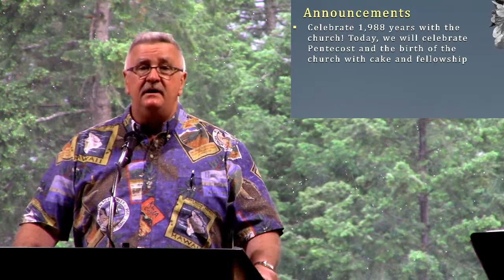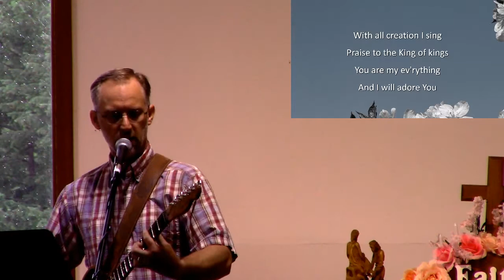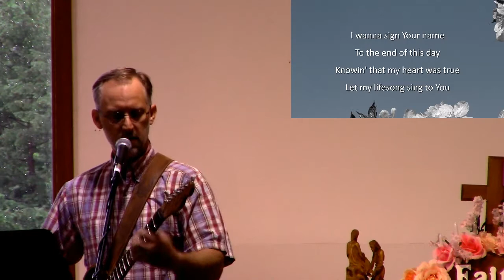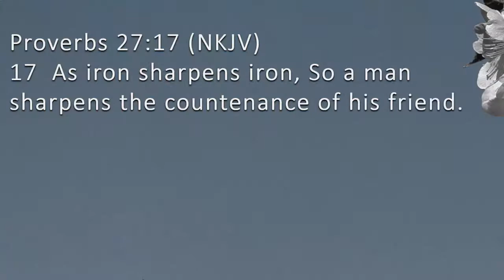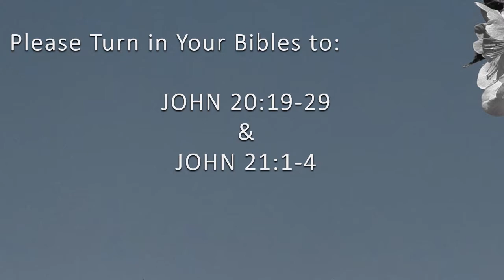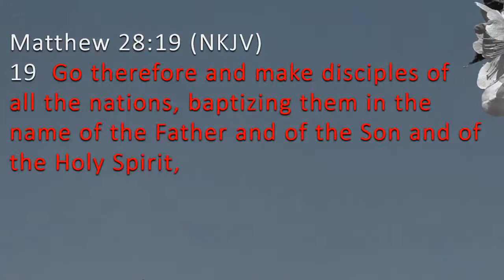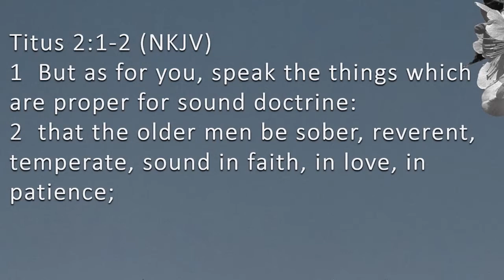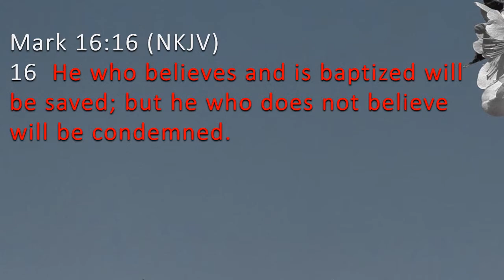Sunday May 31, 2020 "Return to Ephesus" Acts 19:1-10 Pastor Bob Boone